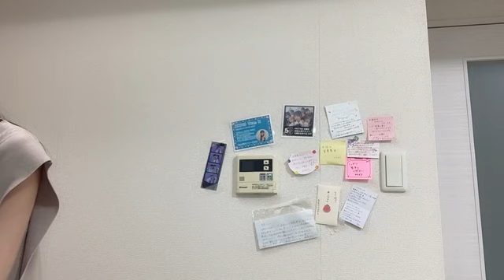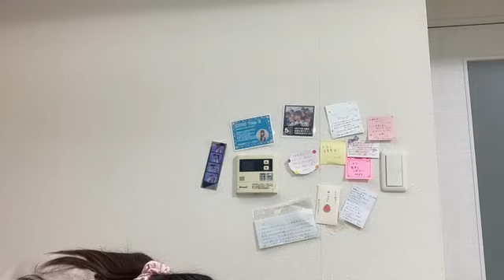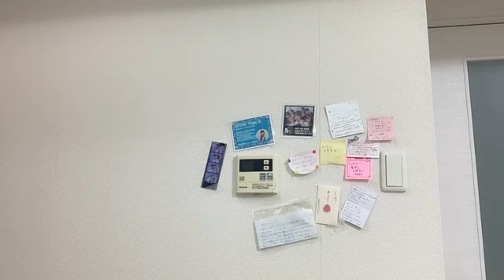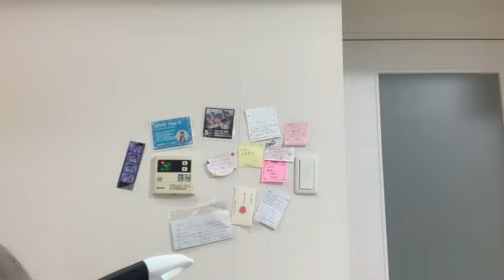SHOWROOM 栗山 梨奈（HKT48 チームKIV） 2024年08月31日23時02分03秒